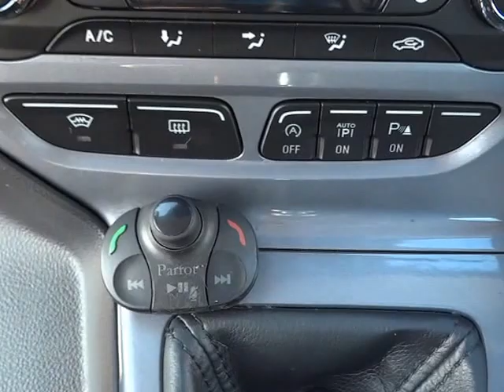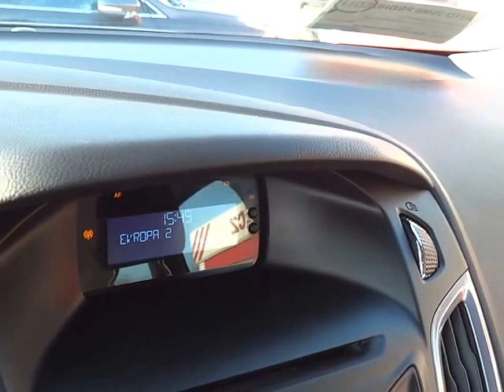Ford Focus 1.6 EcoBoost Titanium - D1 CARS .int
KOMPLETNÍ INFO O TOMTO VOZE VČ. CENY, NALEZNETE NA